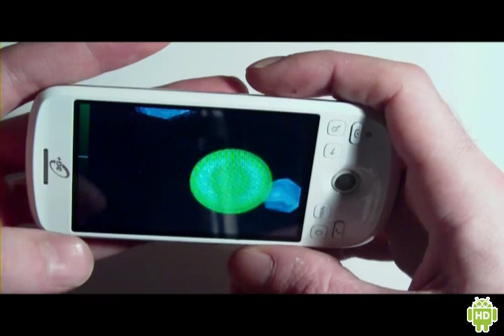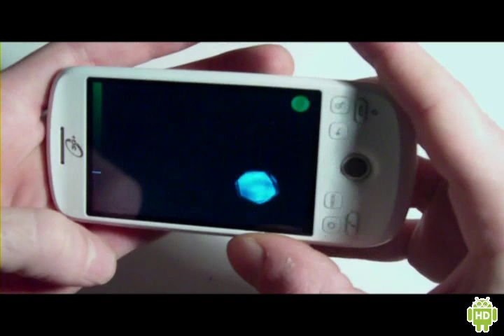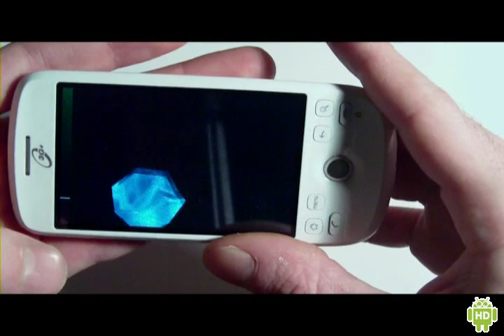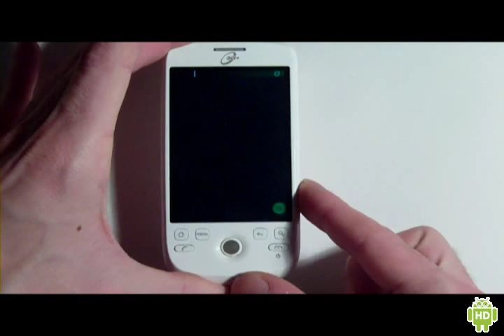Atmosphere ( beta ) - Android Game - ADC2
adc2  beta - game